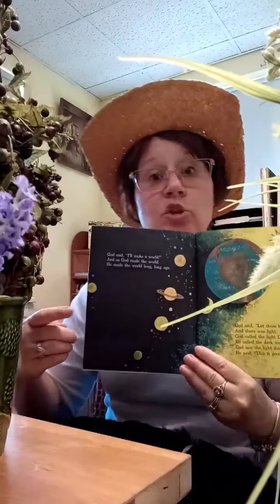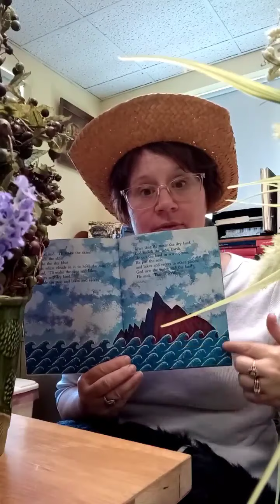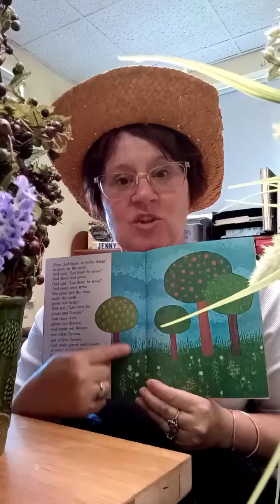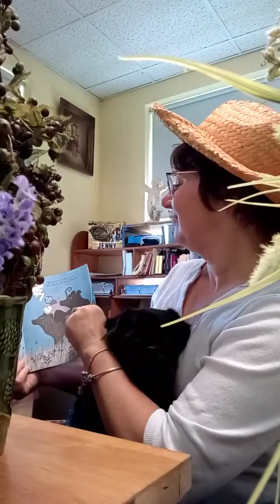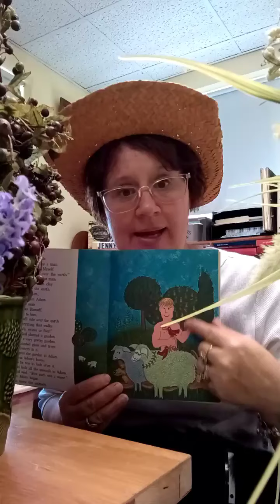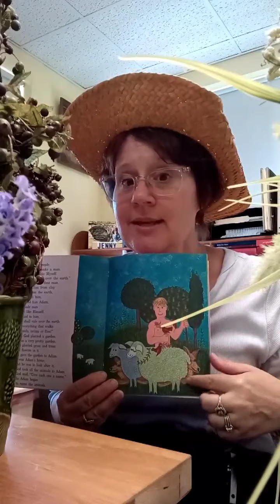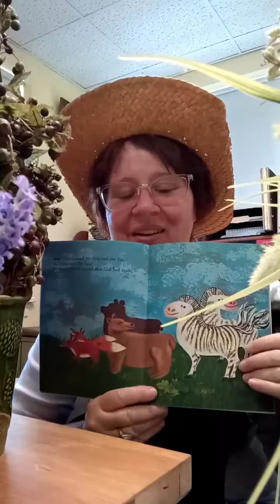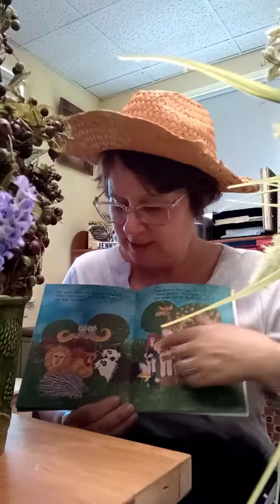Cedar Stroy Time The World God Made